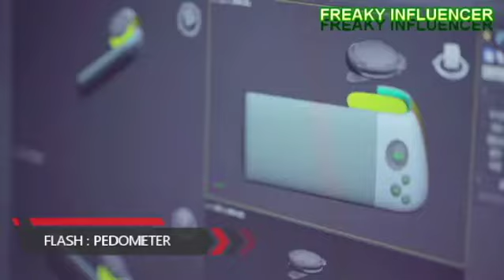Best 5 Health And Fitness Gadgets You Should Seen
THANKS
FREAKY INFLUENCER